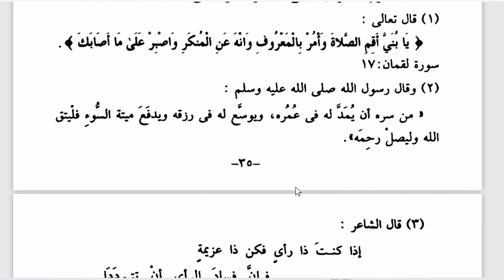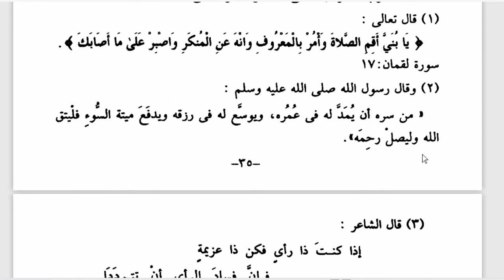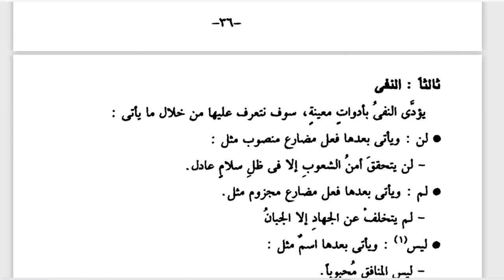9 C/D (NAHWU) - KAMIS, 3 SEPTEMBER 2020